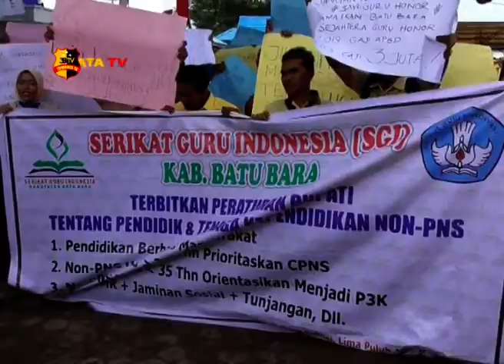RATUSAN GURU HONOR DEMO DI KANTOR BUPATI BATU BARA